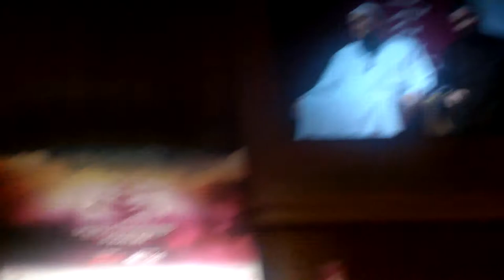Charade games | Team Canada Vs Team Britain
Shaykh Abu Esa - Shayk Omar Suleiman (Team Britain)
                                   VS
Shaykh Mohammed Shareef-Shaykh Navaid Aziz (Team Canada)